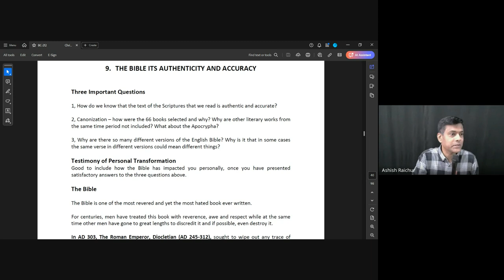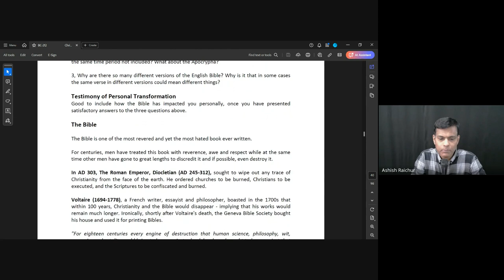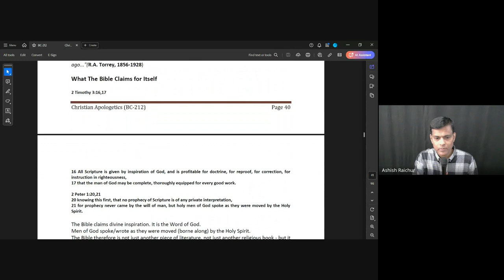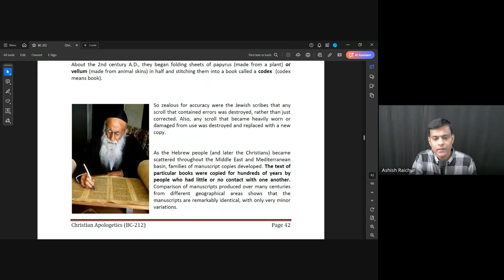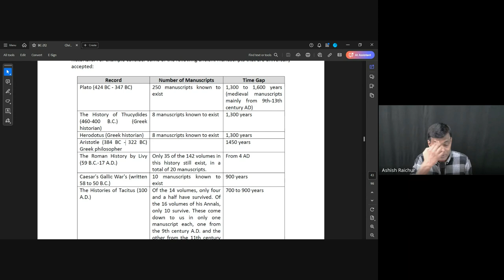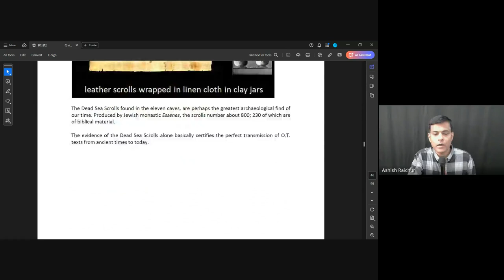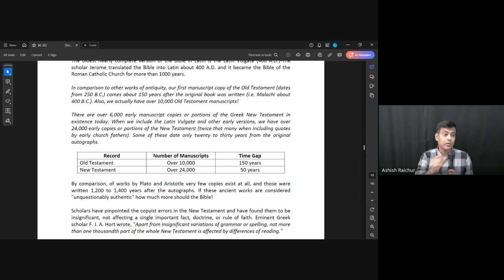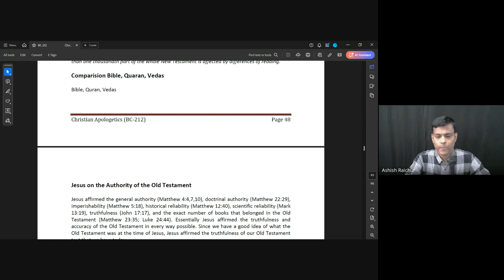Christian Apologetics| Lecture 9 : BC212-CA-20240912